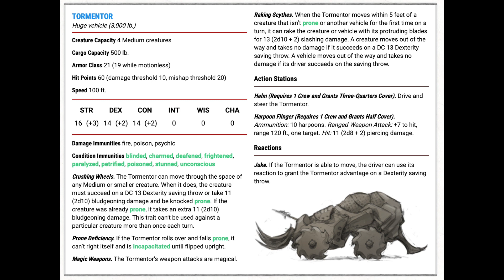Descent into Advernus - the best D&D adventure yet!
Baulder's Gate: Descent into Advernus is the best Dungeons and Dragons adventure yet.  Wizards of the Coast has really outdone themselves with this fully fleshed out romp through the underworld.

The adventure begins in Baulder's Gate just after the city of Elturel is sucked into the abyss by mysterious forces.  While helping the Flaming Fist keep control of the refugees in Baulder's Gate they discover a plot to pull this city into the Abyss too!

After defeating the plot the players must find their way into the abyss where the city of Elturel now resides.  They find the former angel Zariel brought the city as a way to fuel her war against the various Arch Fiends in Avernus.

On Advernus players will be tempted by various forces and may have to make unsavory deals to find the location of Zariel's sword.  Can they find the sword and break the chains that hold Avernus?  Come find out more!